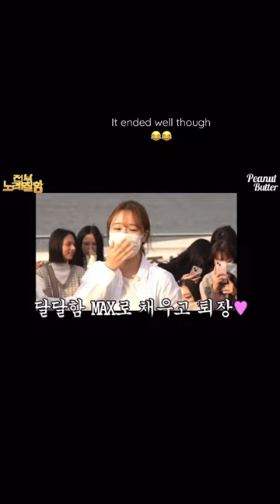(P1H) KEEHO’s “Interesting” Fan Interaction 😂😂